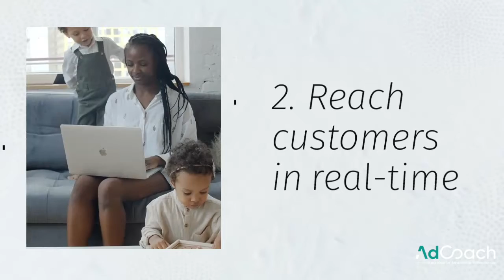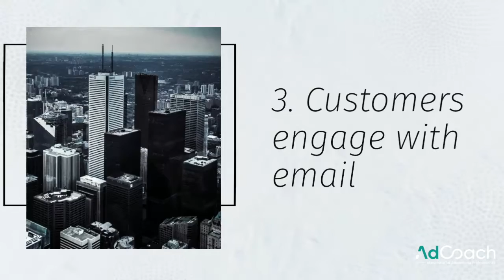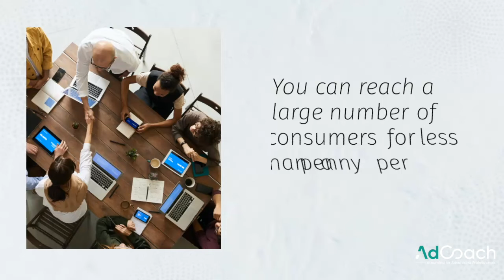6 Reasons why you should use email marketing to grow your business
Email marketing is one of the most effective forms of digital marketing to promoting your business.

1. Connect with your audience
2. Reach customers in real-time
3. Customers engage with email
4. Email marketing is easy to measure
5. You can target your message
6. It’s affordable